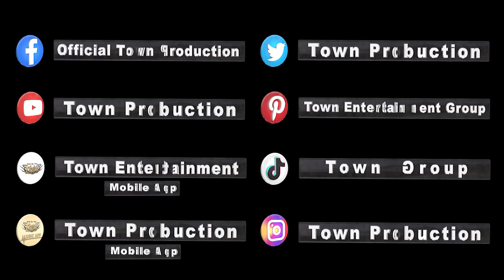ពេល​គេអស់ចិត្តគេថា​យើង​សាំ - ណារិន - Narin - Official Audio Lyric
ខ្ញុំឈឺបេះដូងចុក​ទ្រូងខាងឆ្វេង ខួរក្បាលវង្វងកែវភ្នែករងកម្ម
ពេលគេអស់ចិត្តគេថាយើងសាំ ត្រចៀក​ប្រឹក​ទ្រាំ​ស្តាប់ពាក្យ​ផ្លែផ្កា
បទ៖ ពេល​គេអស់ចិត្តគេថា​យើង​សាំ
ច្រៀង៖ ណារិន - Narin
និពន្ធទំនុកច្រៀង និង Melody ៖ រ័ត្ន តា​ម៉ូ
និពន្ធបទ​ភ្លេង ៖ ផល វឌ្ឍន:
ភ្ជាប់បទចម្រៀងនេះជាសំឡេង Caller Ring Back-tunes
🎼Cellcard: #2727#907088#📞
🎼Metfone: *1772*5231859#📞
🎼Smart: *855*851839# 📞